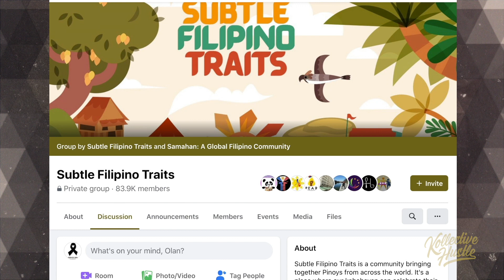Building Community like a Boss feat. Michelle Macrohon | Hustle With Purpose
Michelle Macrohon, Founder of Subtle Filipino Traits, is a passionate Filipina-Chinese American based in Fontana, CA.

Subtle Filipino Traits is a Facebook group that was created with the purpose of connecting Filipinos globally and now the community is made of 83k members and growing.

Her passion for the Filipino community opened opportunities for her in leadership, partnerships, and hosting workshops at conferences.

She is also a DJ who goes my the name “Seduza”, where her sound transcends from hip-hop, soul, and RnB to EDM sub-genres including future bass, house, and trap.

Michelle is a super-connector, passionate about empowerment and  community-building, and mental health advocate.

Her universal purpose in life is to leave people and places better than she found them.